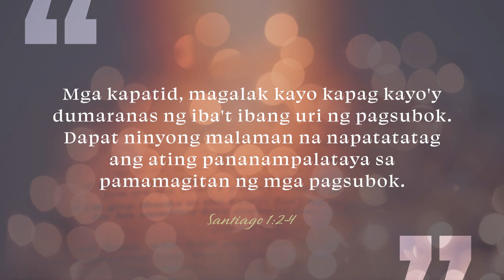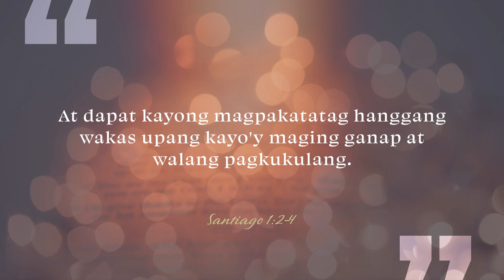CBN Asia | Faith Workout | Tanglaw Devotional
How can we overcome trials?

In challenging times, we can rely on God’s promise that He will be with us. Have faith!

Here are some biblical tips that can help increase our faith so we can experience victory over trials and temptations, by TanglawDevotional. 📖🌟

"Faith Workout" written by Precious Marian Calvario